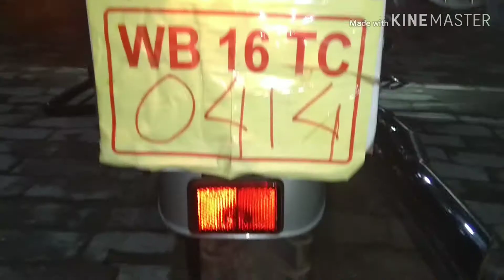lED Headlight & bar end lights for RE classic 350.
Hey guys !

Special thanks to RV's.